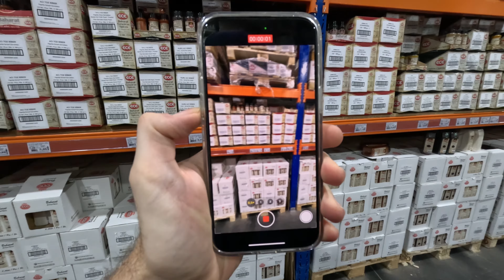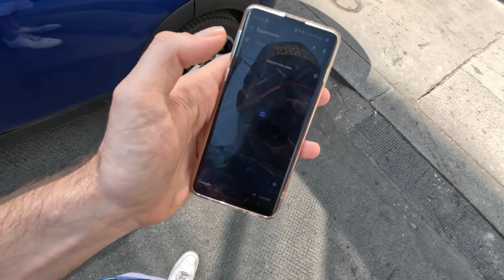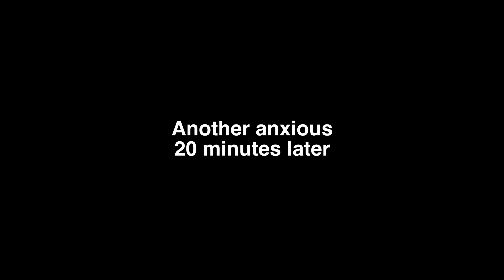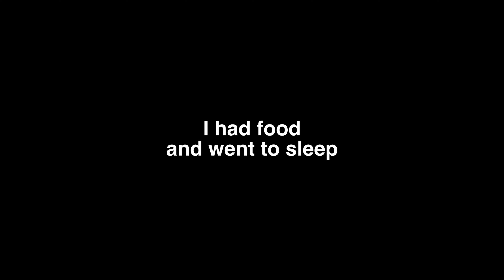I can't stand big crowds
So many thank yous to @NanoBytesInc for editing this vlog!